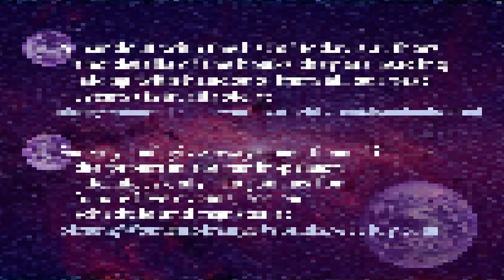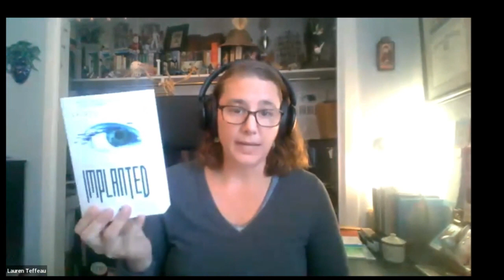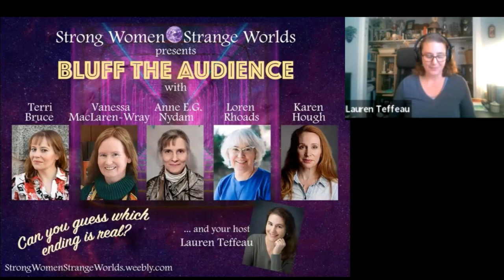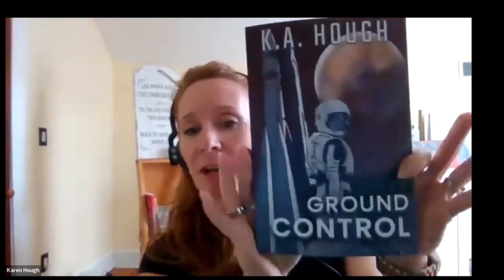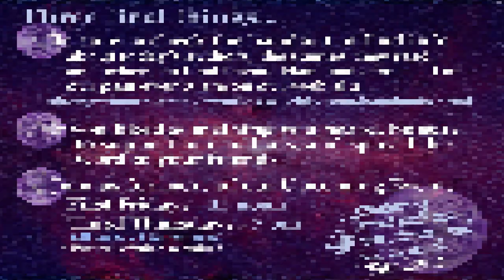Strong Women-Strange Worlds Holiday Extravaganza Bluff the Audience- Dec 2, 2023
Let our slate of women and nonbinary authors of science fiction, fantasy, and horror delight and amaze you during this special Holiday Extravaganza game of Bluff the Audience. Every Strong Women - Strange Worlds QuickRead is like Forrest Gump's box of chocolates - you never know what you're going to get!

This SWSW QuickRead features:
- Terri Bruce
- Karen Hough
- Vanessa MacLaren-Wray
- Anne E.G. Nydam
- Loren Rhoads

with host/emcee  Lauren Teffeau

Special thanks to all those who contributed “backstage” to make this Extravaganza possible, including Kelly Aten, Claudia Blood, Terri Bruce, Patricia Correll, Ef Deal, Karen Eisenbrey, JF Garrard, Gabby Gilliam, Amanda Huskisson, Lindsay Macannon, Clare Macannon, Vanessa MacLaren-Wray, Anne E.G. Nydam, Kate Pope, and Sarah Smith.